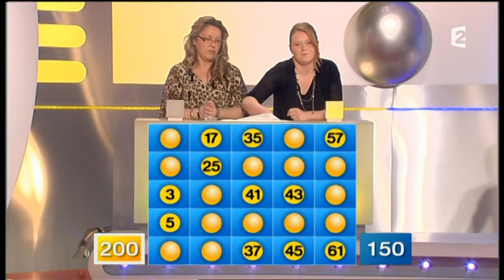Motus (29/06/2012) 2/2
Motus, émission du 29 juin 2012, présenté par Thierry Beccaro sur France 2 - Partie 2 sur 2